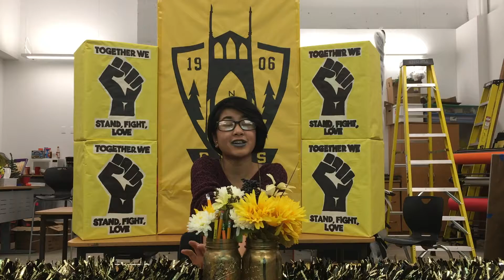11/30/2016 Morning Announcements